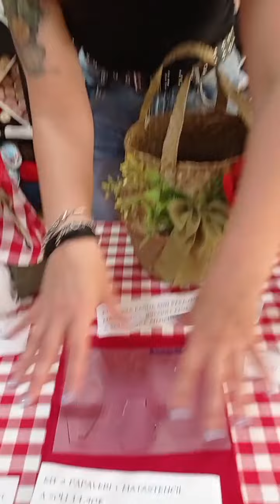Vi presentiamo la nostra CAPSULE COLLECTION: PAPAVERI! scopri tutti i kit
ragazze dopo il tutorial dei papaveri che trovate sul nostro canale youtube, oggi approfondiamo i kit che trovate già disponibili e in sconto sul nostro sito a questo

per qualsiasi info o per effettuare un ordine puoi contattarci anche su whatsapp al 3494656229